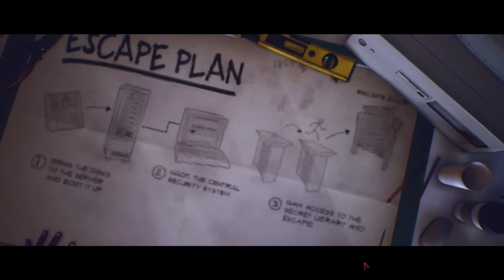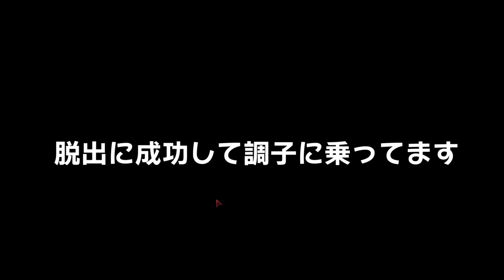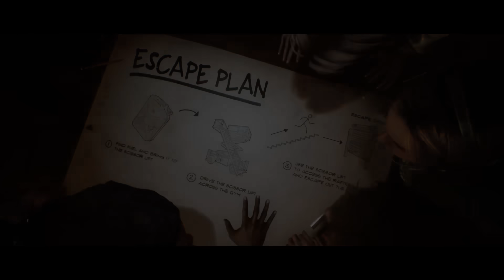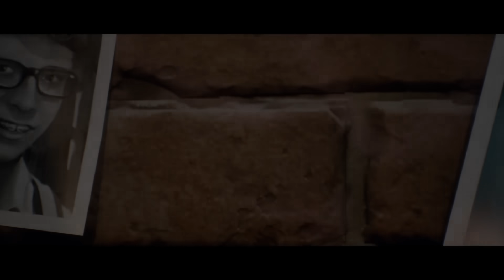【4人実況】そろそろ俺らの出番かい？【Last Year: The Nightmare】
人間5人vsキラー１人のマルチ対戦！
ガッチ、キヨ、牛沢、レトルトで新たにサバイバル。